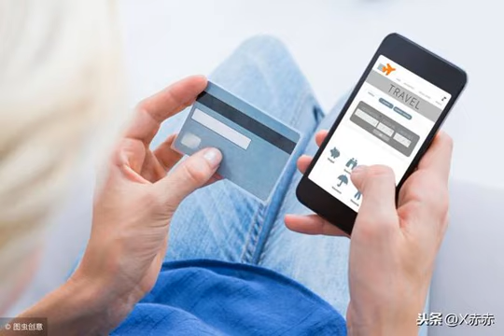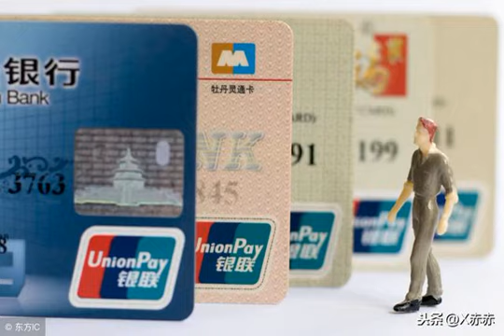为什么越来越多的人都不办信用卡了银行表妹吐真言，真庆幸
我们选择了超前消费，在接下来的日子里，肯定是需要还款的，可是如果这个时候自己没有按时还款，或者是忘记了还款，都是会影响个人征信的。但在办理信用卡的时候，银行本来就会考虑到个人的征信问题，我们已经办了信用卡，但是却因为个人行为影响了征信，以后想要在这家银行办理信用卡，可能也会比较难，而且也不容易提高额度，这对于继续用钱时的人，还是会造成一定的困扰的。同质化服务现象第二个就是，在办个信用卡之后，虽然我